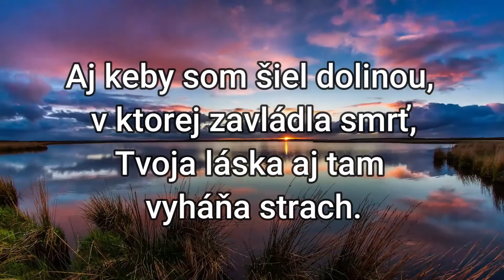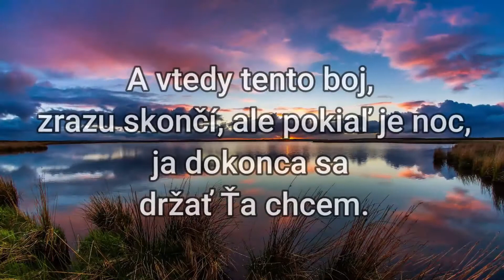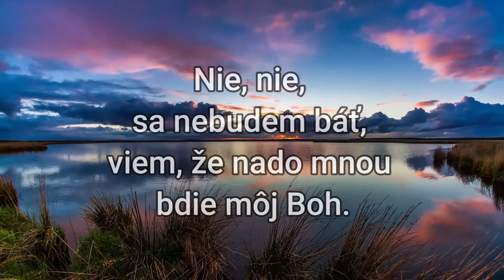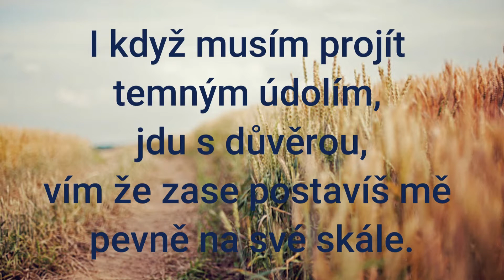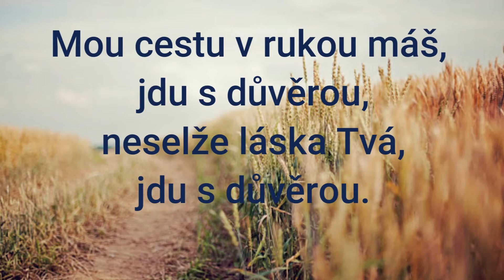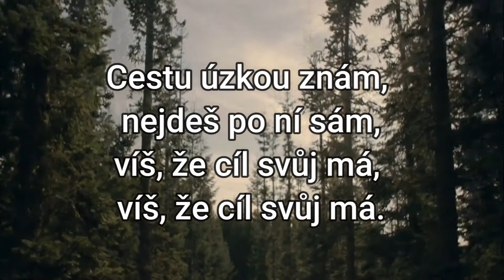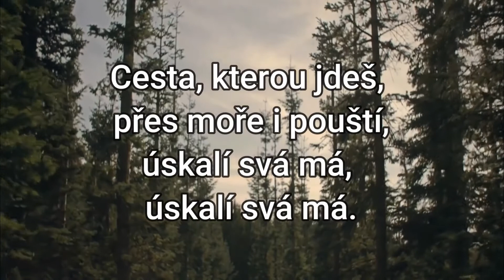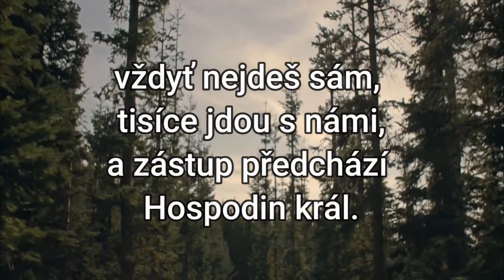Kristovo nanebevstoupení (Skutky 1:1-11) 16.5.2021 Václav Chumchal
text z kázání:
1První zprávu, ó Theofile, jsem napsal o všem, co Ježíš začal činit a učit, 2až do dne, kdy byl vzat vzhůru, když skrze Ducha Svatého dal příkazy apoštolům, které si vyvolil. 3Jim také po svém utrpení mnoha důkazy prokázal, že žije, po čtyřicet dní se jim dával spatřit a říkal jim o Božím království. 4A když s nimi jedl, nařídil jim, aby se nevzdalovali z Jeruzaléma, ale očekávali Otcovo zaslíbení — „které jste slyšeli ode mne, 5neboť Jan křtil vodou, vy však po nemnohých těchto dnech budete pokřtěni v Duchu Svatém. “ 6Když se tedy sešli, tázali se ho: „Pane, v tomto čase obnovíš království pro Izrael?“ 7Řekl jim: „Nepřísluší vám poznat časy a doby, které Otec uložil ve své vlastní pravomoci, 8ale přijmete moc Ducha Svatého, který na vás přijde, a budete mi svědky v Jeruzalémě a v celém Judsku, Samařsku a až po nejzazší konec země.“ 9Když to pověděl, byl před jejich zraky vyzdvižen a oblak jim ho vzal z očí. 10A když se upřeně dívali do nebe, jak odchází, hle, stáli vedle nich dva muži v bílých šatech 11a řekli: „Muži galilejští, co tu stojíte a hledíte do nebe? Tento Ježíš, který byl od vás vzat vzhůru do nebe, přijde právě tak, jak jste ho viděli odcházet do nebe.“